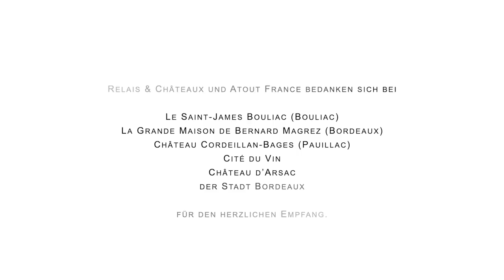Reisen sie durch die zeit in der Bordeaux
Seit mehr als zweitausend Jahren wird in der Region von Bordeaux Wein angebaut und produziert, der auf der ganzen Welt geschätzt wird... Die bewegte Geschichte der Stadt Bordeaux und des Weins sind daher eng verflochten.

Relais & Châteaux